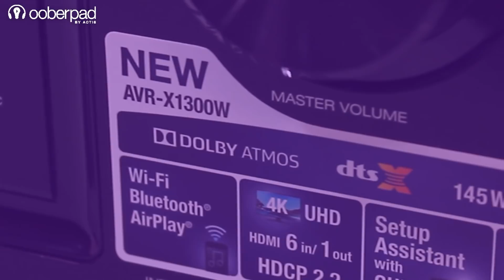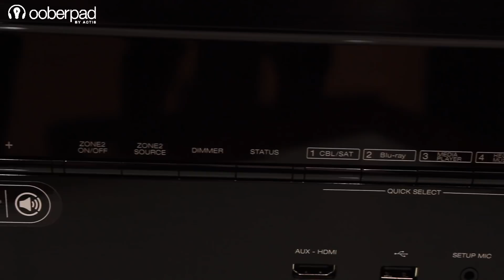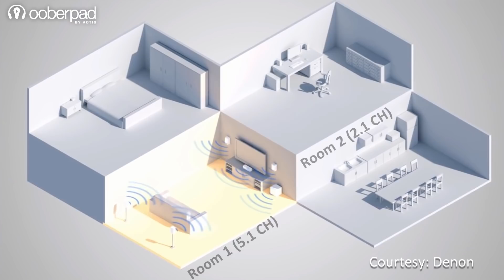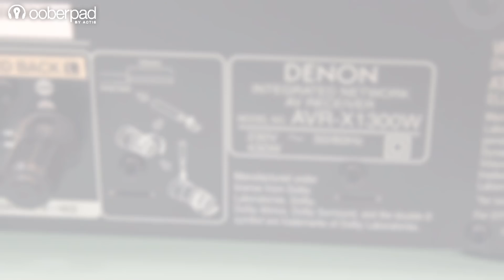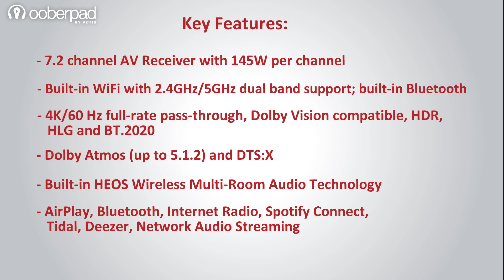Denon AVR X1400H AV Receiver for Home Cinema - India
Explore AV Receivers on Ooberpad.

The Denon AVR-X1400H 7.2 channel AV Surround Receiver delivers state-of-the-art 3D surround sound and powerful music performances, thanks to built-in HEOS technology.

Key Features:

7.2 channel AV Receiver with 145W per channel
Built-in WiFi with 2.4GHz/5GHz dual band support; built-in Bluetooth
4K/60 Hz full-rate pass-through, Dolby Vision compatible, HDR, HLG and BT.2020
6 HDMI inputs (incl. 1 front) with full HDCP 2.2 support
Dolby Atmos (up to 5.1.2) and DTS:X
Built-in HEOS Wireless Multi-Room Audio Technology
AirPlay, Bluetooth, Internet Radio, Spotify Connect, Tidal, Deezer, Network Audio Streaming
Audyssey MultEQ XT, Dynamic Volume and Dynamic EQ
Colour-coded speaker terminals, Setup Assistant, Denon 2016 AVR Remote App
Intelligent ECO mode with off/on/auto setting

Video Courtesy : Denon